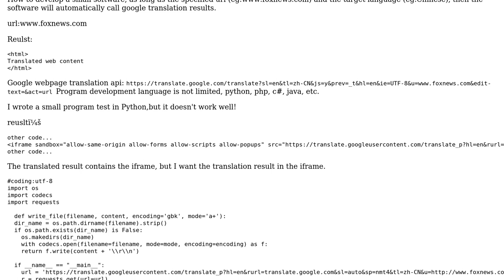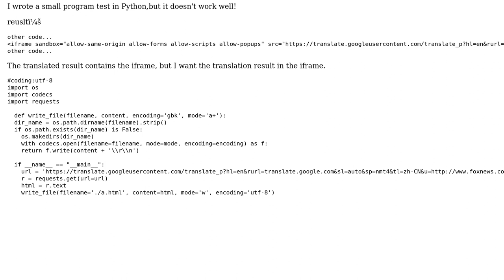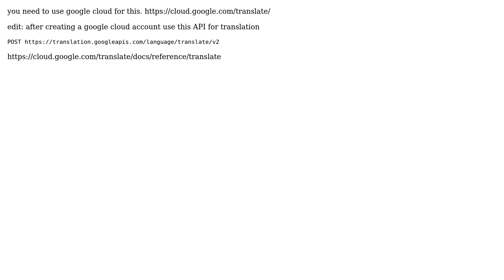Get translated results from Google webpages by python or other programming languages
With thanks & praise to God, and with thanks to the many people who have made this project possible! You are responsible for your own actions.